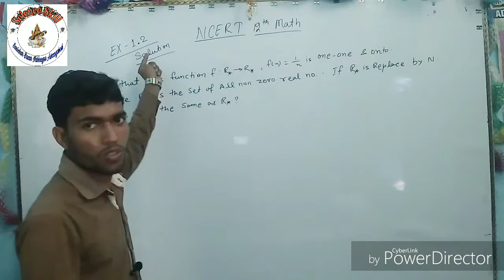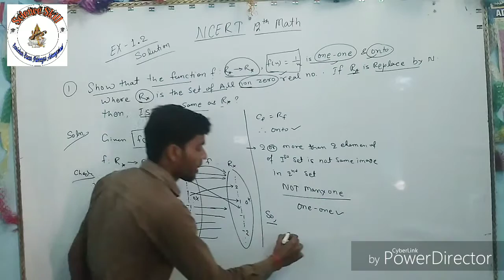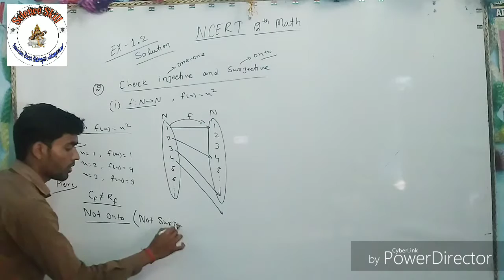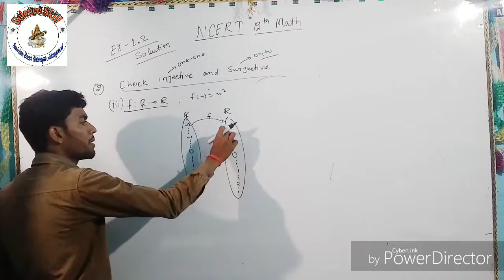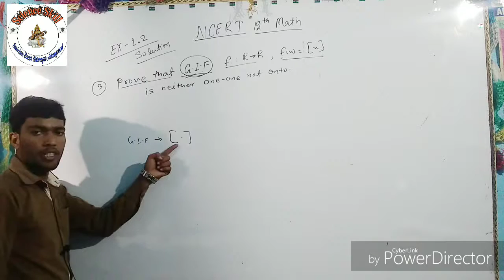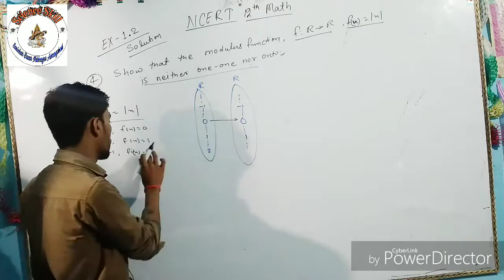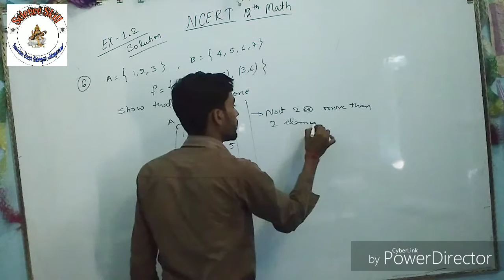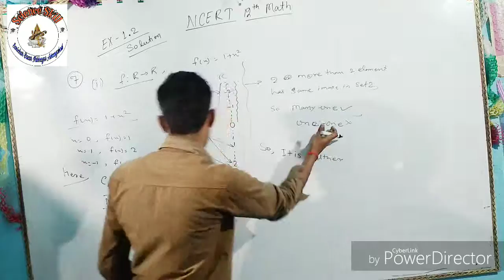NCERT 12th mathematics ; Function ; solution of Ex-1.2 ( part-1).....by Vikash Sir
Hey Dosto,